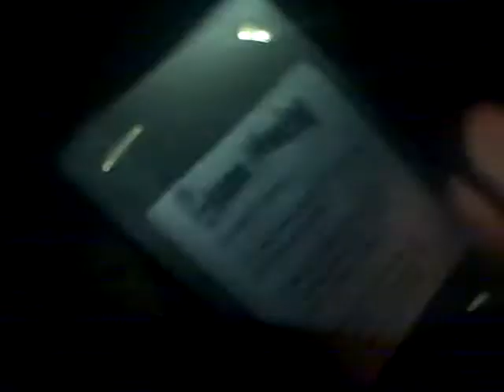Ghost Hunt at the Burned House part 1........(video)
ghost hunt in the burned house in farmington, nm. this video has a interview and some strange happenings.